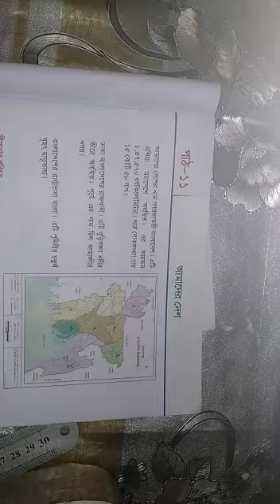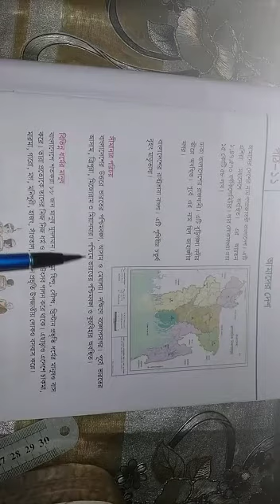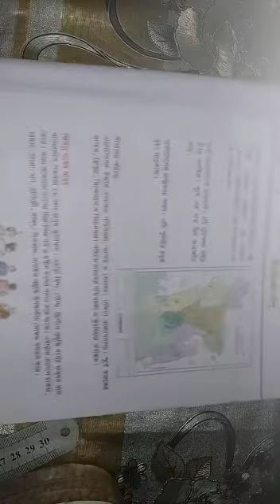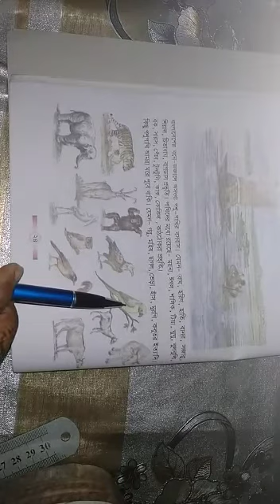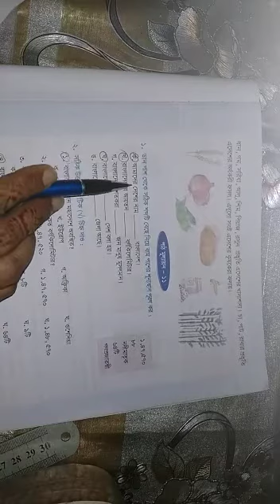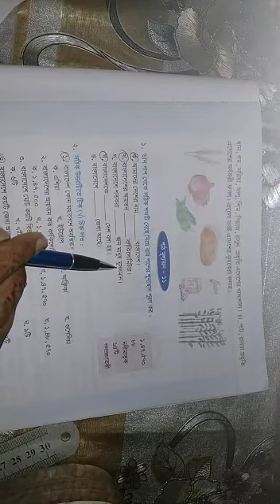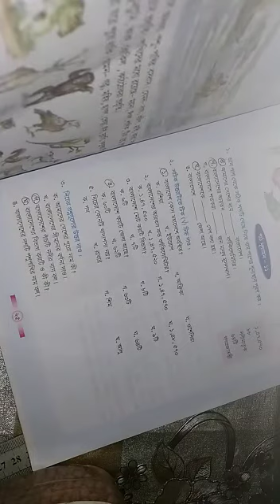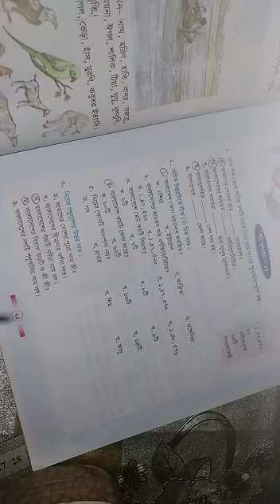পরিবেশ পরিচিতি (শ্রেণিঃ ২য়)